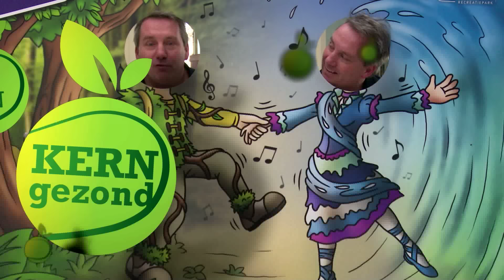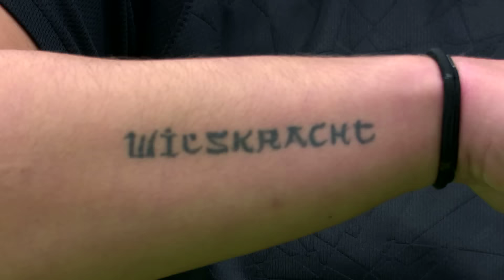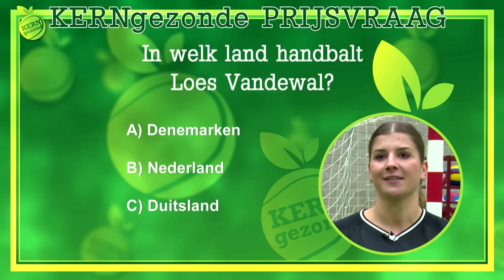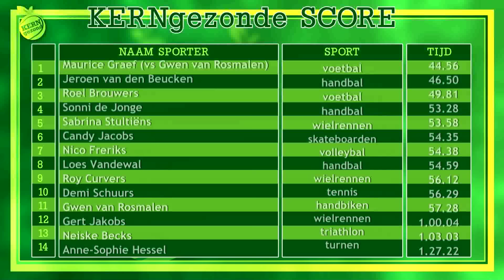KERNgezondTV #13 week 6 2017 met Loes Vandewal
KERNgezondTV aflevering 13 met handbalster Loes VandeWal.
KERNgezond staat voor gezond bewegen, gezonde voeding en gezond gedrag.